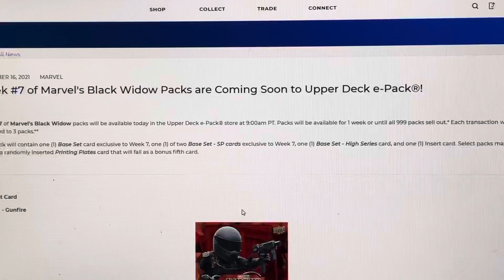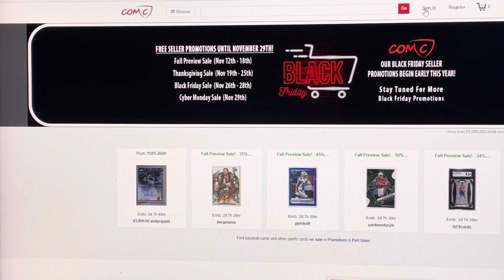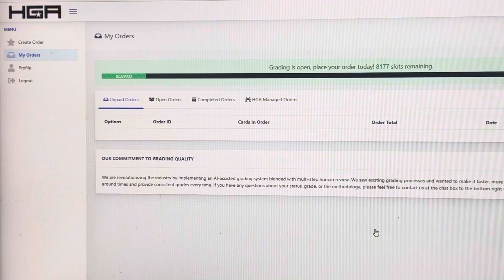eBay Finds. Upper Deck eCards COMC/ HGA Talk- Printed VLOG 477 11/16/21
Thanks again for coming along for the ride! 👍🏀❤️ 11/16/21
 VLOG 477 What is Sleepy's value?
I've decided to try to start making just one video a day, but with more content- stay to the end of the videos for stories from the card show.

Bryan Basketball

BryanBasketballs

Bryan Basketball 🖒🏀💙